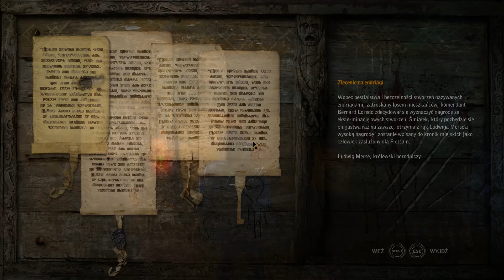7# Wiedźmin 2: Zabójcy królów - Ciaran i róża pamięci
🔥Witam w kolejnej serii na moim kanale Wiedźmin 2: Zabójcy królów.

Druga odsłona Wiedźmina rozgrywa się zaraz po wydarzeniach znanych z pierwszej i kontynuuje wątek udaremnionego przez Geralta zamachu na króla Foltesta. Sprawa szybko wymyka się spod kontroli, bo na arenie wydarzeń pojawia tajemniczy mężczyzna znany jako Królobójca. Biały Wilk zostaje wciągnięty w zawiłą i pełną niebezpieczeństw polityczną intrygę, a jego decyzje zaważą o losach mieszkańców kilku królestw.

🔥 Jeśli chcesz mnie wesprzeć w tym co robię wystarczy zostawić like 👍 pod filmem oraz komentarz 💬.

Zapraszam również do moich social mediów! 😎

💌 Jeśli chcesz się ze mną skontaktować, zapraszam na e-mail📭